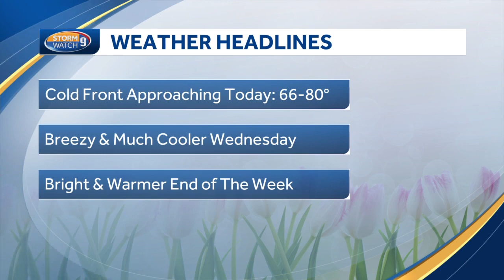Video: Cold front approaching with shower chances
Kevin Skarupa has a look at the expected temperatures as a cold front moves in tonight with unseasonable cool air behind it.